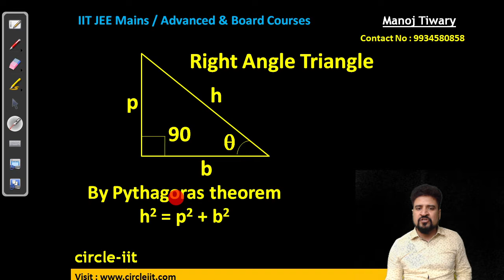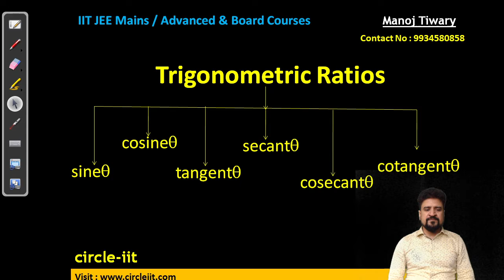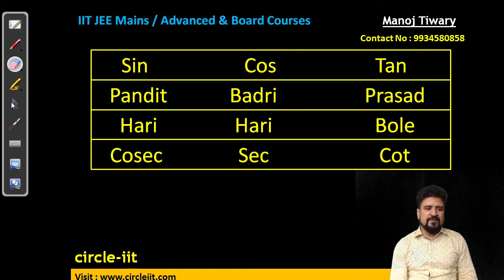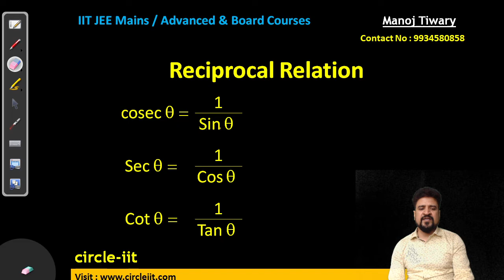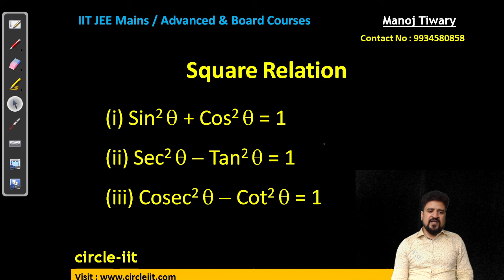Trigonometric Ratio chapter 8 | lecture 1 | class 10 | Manoj Tiwary | circle IIT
In Circle IIT, we help the students to prepare for Boards Examination, IIT JEE Mains and JEE Advance and NEET. In last 12 years more than 250 students got qualified in IIT and also more than 550 students qualified NIT through the guidance and support of our faculty.
In this video we will provide you with the solutions of every topics from Arihant and RD Sharma which is important for IIT JEE Exams 2024. This will cover up your syllabus for IIT JEE Exams and it is going to be very beneficial and will also help you to score maximum. As the students find difficult to get solutions of Arihant and RD Sharma on internet or any other website but this video is going to provide you with the solutions of each question of every single topic from Arihant and RD Sharma.
Circle IIT is a leading Education Centre in Dhanbad, Jharkhand that helps students in their comprehensive preparation for School/ Boards Examination, Engineering Entrance Exams i.e., IIT JEE MAINS and JEE Advance, also for Graduation and other Foundation level Exams for various Universities. Currently our only focus and motive is to prepare the students for their boards examination which covers in depth specialized knowledge in Mathematics. Circle IIT also train the students specially focused in Engineering and Medical stream to get ready to face the various examinations with ease. We also help the students to overcome the fear by teaching them the core of the subject.
Circle IIT brings you IIT JEE Maths video, Manoj Tiwary Sir will be discussing for IIT JEE Examination important concepts and questions of Trignometry and also some tips and tricks to solve questions and will help you to revise the topic according IIT JEE Examination 2024. Watch this video to know some of the best shortcuts to solve the IIT JEE question paper. Circle IIT  is a free YouTube channel to help all the Boards aspirants and JEE aspirants in their preparation for Boards Exam and IIT JEE Foundation Examination 2024.
Our teacher are committed to give the best guidance for Boards Examination and IIT JEE Foundation 2024 preparation by analysing the crucial needs of the students who want to score maximum in Boards Examination and IIT JEE Foundation Examination.
Feel free to spread the world, share the videos with your friends and classmates.
Manoj Tiwary Sir is a part of the alumnus of IIT Dhanbad (ISM Dhanbad). In this video class, Manoj Sir will touch upon Introduction, Important Questions and Strategy for Relation. He is a passionate teacher and has helped many students to score maximum in Boards Examination. More than 50% of the students score 90% and above in Mathematics every year.
In this video we aim to prepare you for Boards Examination (Maths) and IIT JEE Foundation EXAMINATION 2024 and answer your following queries:

Learn the complete details about the Trignometry for Boards Exam and related concepts in this video. It is one of the most important topics of the Boards Examination 2024 question along with IIT JEE Mains and JEE Advance Foundation Maths preparation tips and tricks. Score maximum in Boards Examination and crack IIT JEE Foundation 2024 Maths with these valuable preparation tips and tricks.